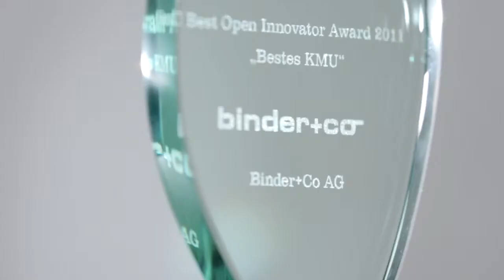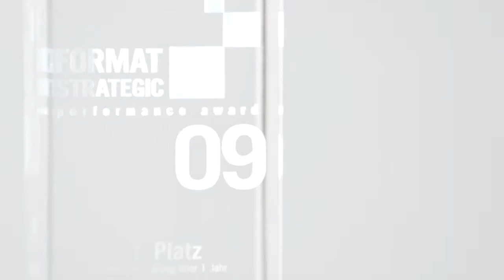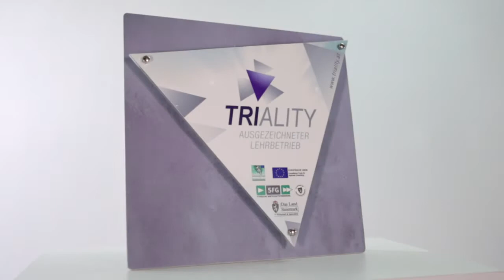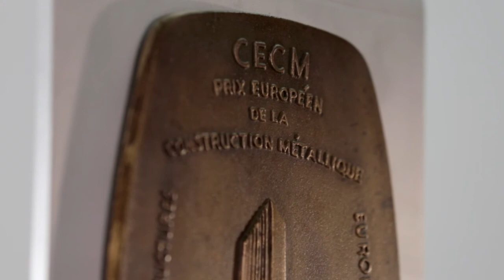Binder+Co · award presentation [MOS]